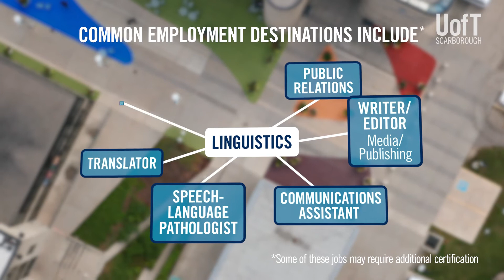U of T Scarborough (UTSC) course alert: Linguistics 101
Did you know that some languages can be whistled? Although language is something that we use every day, there is a deeper meaning to how language forms and where it comes from.